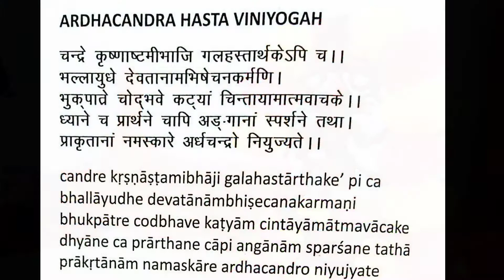Usages of Ardha chandra hasta/ Ardha chandra hasta viniyogah/ Nritha saparaya EP-37 /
Om sri Gurubyo namaha!
ATMA SAMARPANA ACADEMY OF DANCE(ASAD), presents NRITHA SAPARYA-Bharathanatyam learning series. It's a wonderful journey of learning this art form in KALAKSHETRA BHANI(Style).
Learn one more language through dance. a dancer can communicate anything through her dance from small sentences to great ideas with the help of gestures. welcome to the world of new language. Dance!

       In this series we will learn from the very beginning ,that is the Namaskaram (or prayer) to various aspects of Bharathanatyam.

  Hope all of you will join me in this beautiful journey and I seek your support and blessings.

Come let's learn Bharathanatyam from our home.